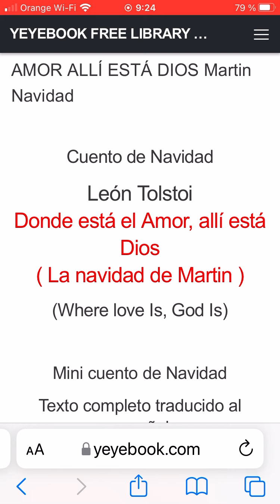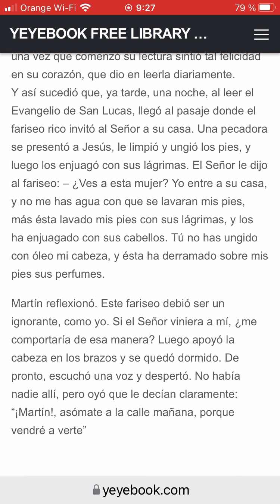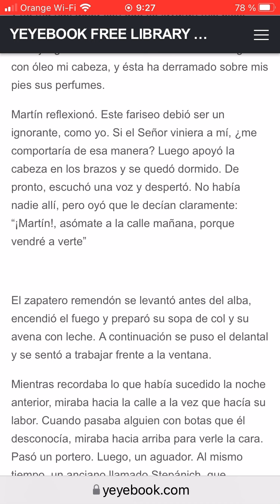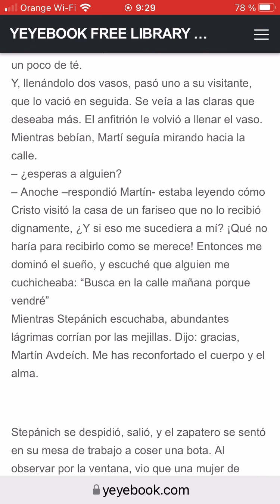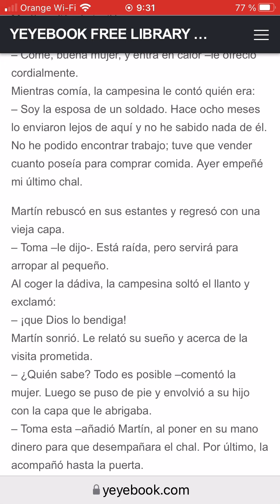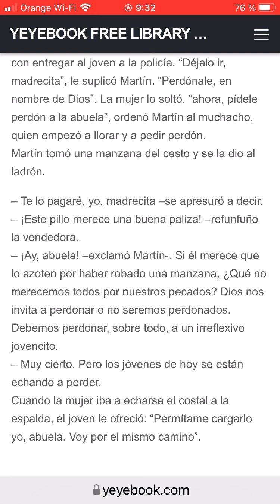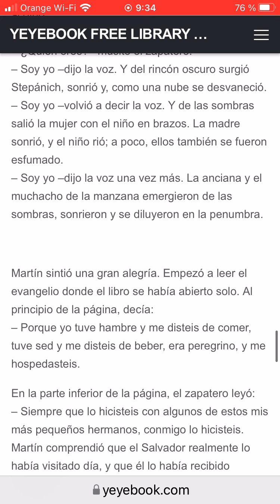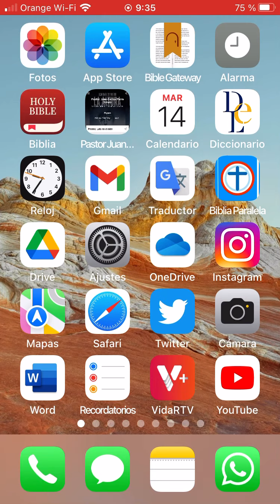Cuento: Donde está el amor está Dios (Tolstoy) #2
Un maravilloso cuento de navidad del novelista ruso León Toldtoy que nos apeteció leer en Buenos días con alegría.